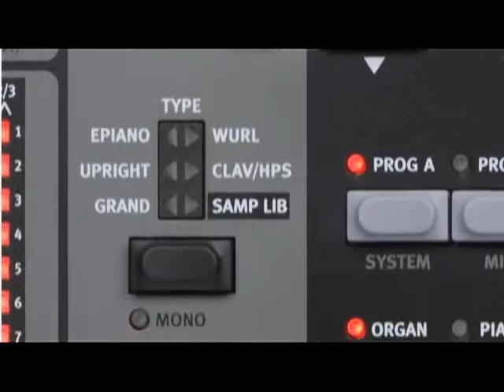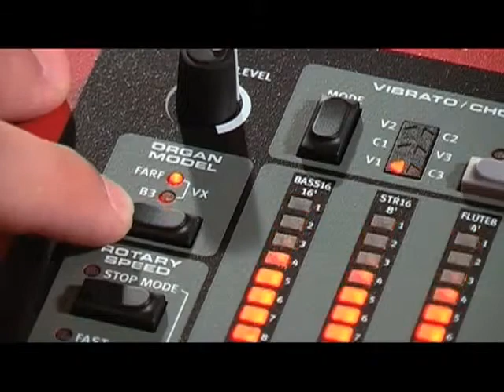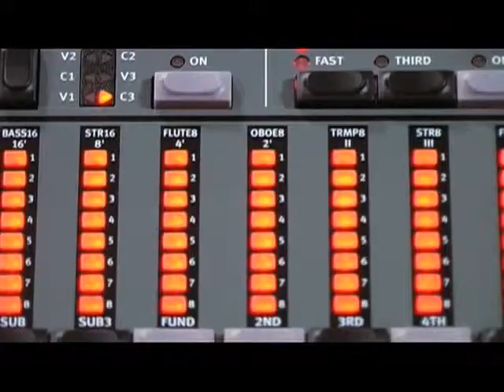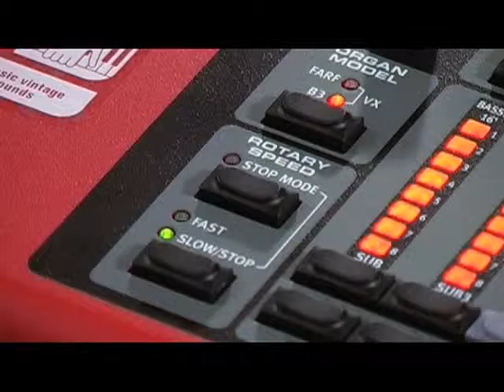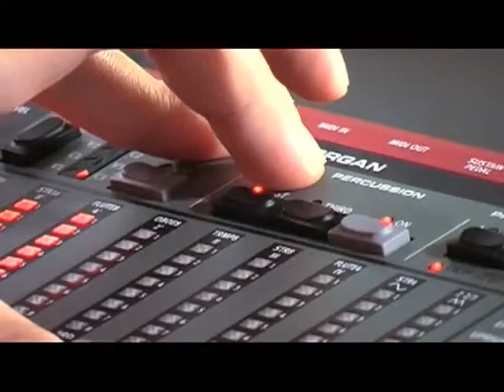Nord Electro 3 Product Walkthrough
Overview of the features of the Nord Electro 3, Available from us